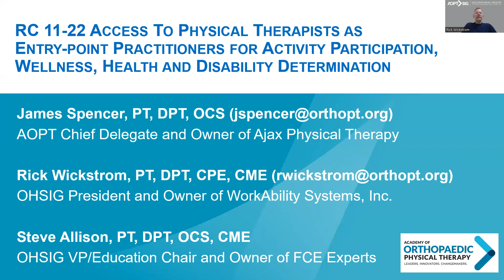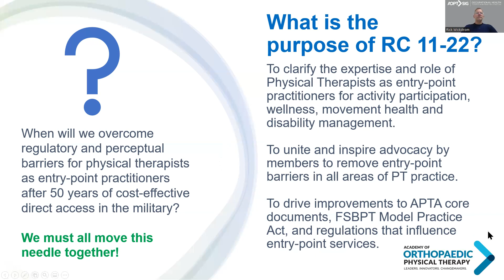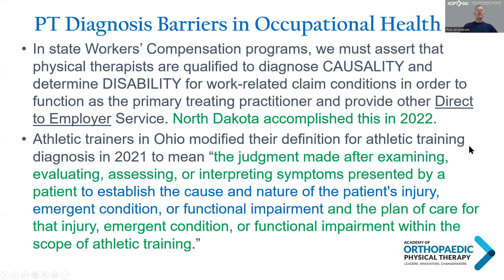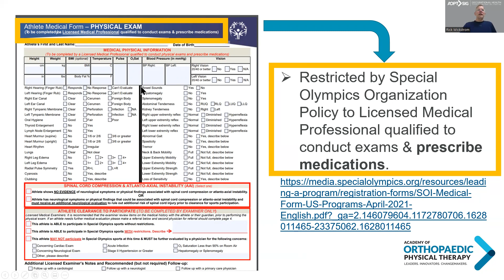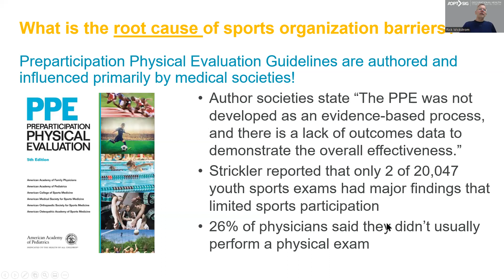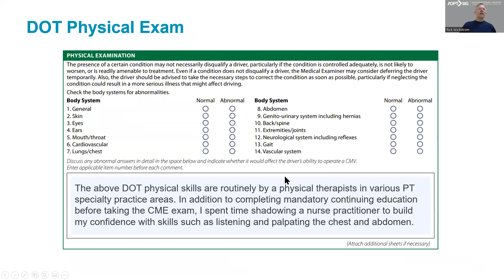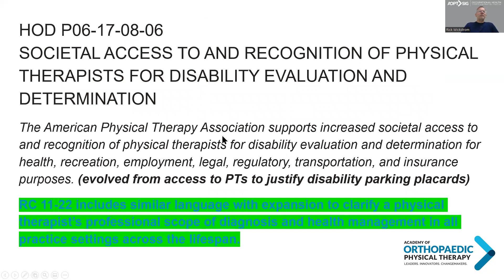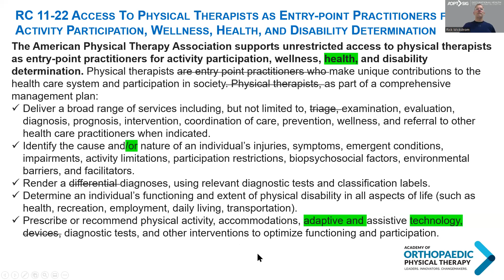RC11 22 Access To PTs By Rick Wickstrom